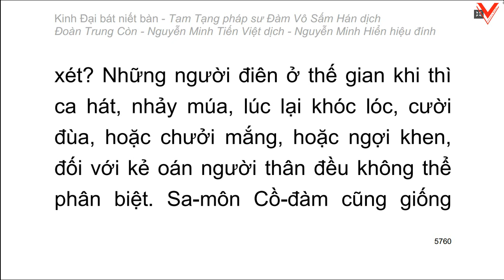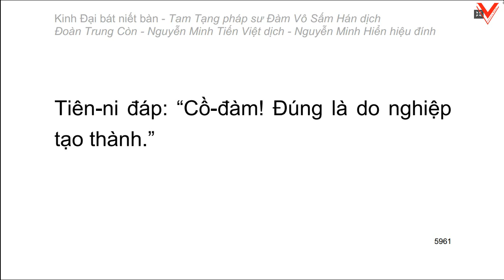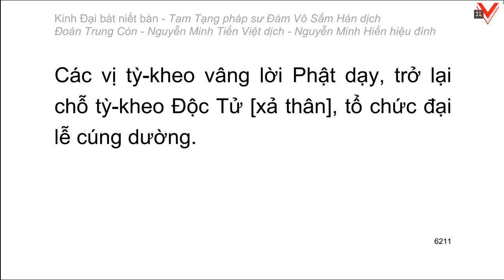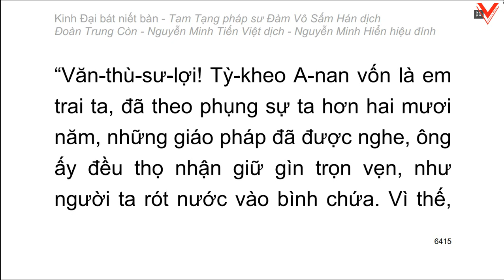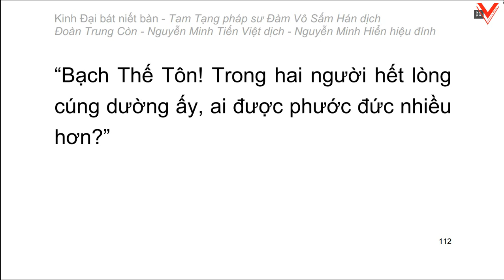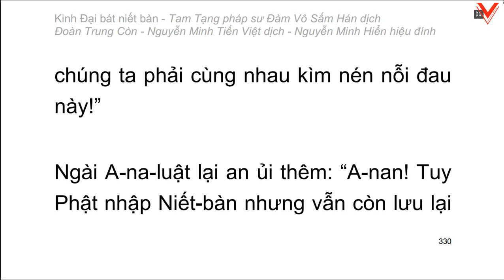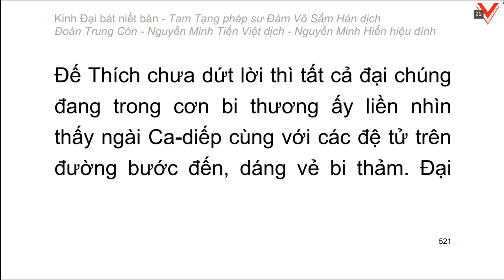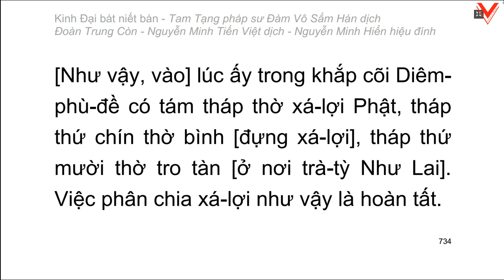Kinh Đại Bát Niết Bàn - 大 般 涅 槃 經 - Đàm Vô Sấm Hán dịch (Video dài) Tập 4/4 (trọn bộ)